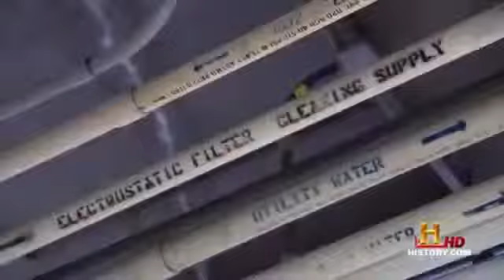100 years Red Planet Mars And mars of Colonize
100 years Mars And Universe Please subscrible our channel to watch newest uploads.
Thanks